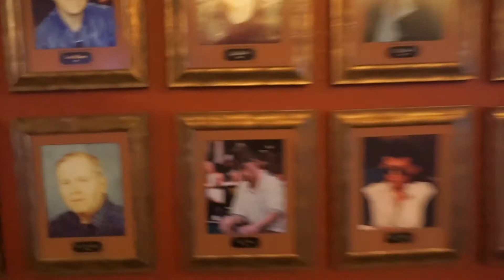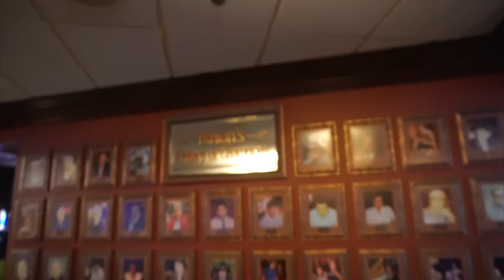They took poker out of Binion's Casino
I was shocked when I went to play Poker at Binion's and the poker room was. gone